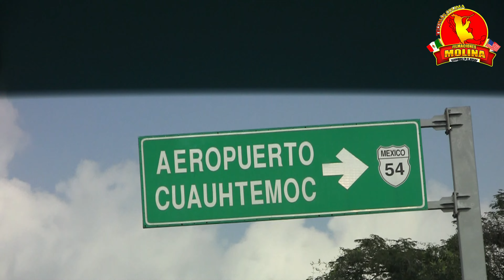RANCHO LOS TERRIBLES ABARROTARON COLIMA!!